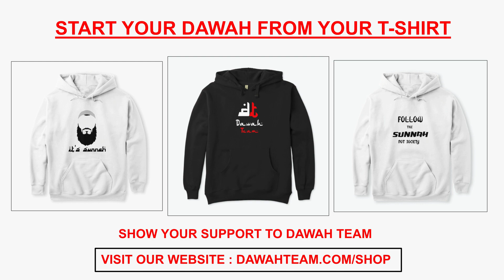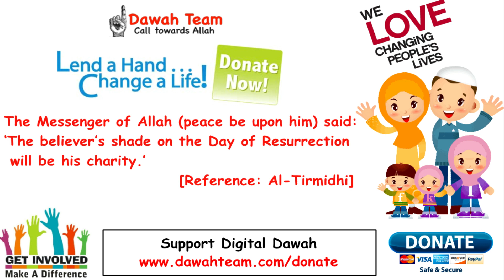🚨HOW TO WIN A CUSTODY BATTLE ?🤔 ᴴᴰ - Mufti Menk